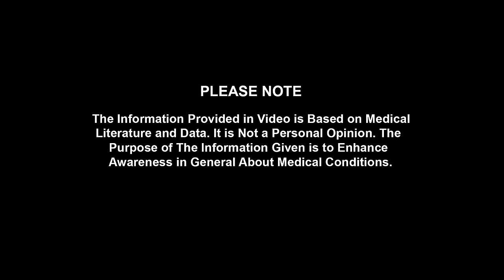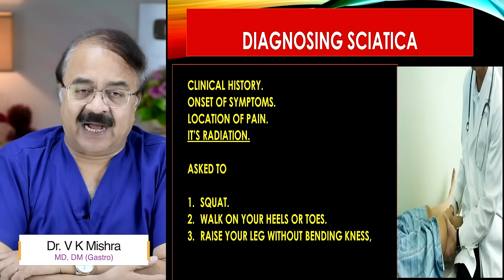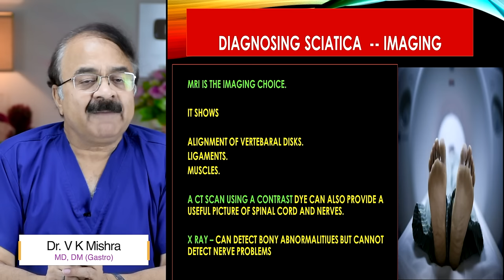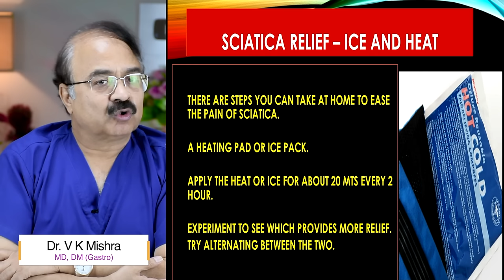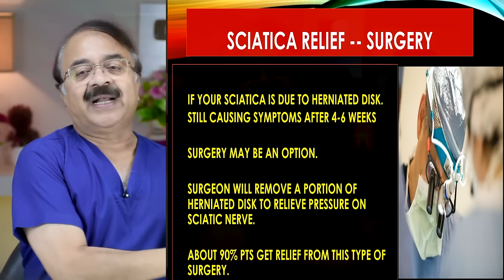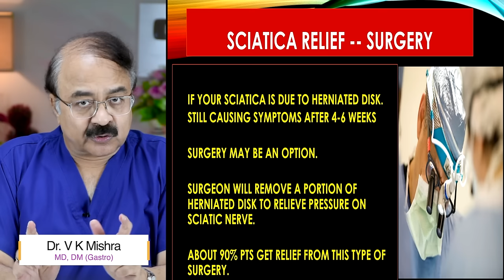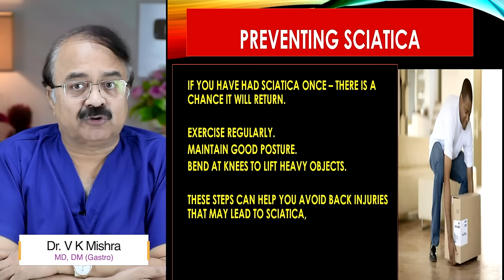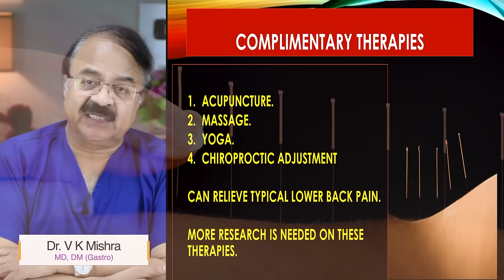Sciatica का कैसे होगा इलाज ? || UNDERSTANDING SCIATICA HOW DO WE TREAT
Sciatica का कैसे होगा इलाज ? || UNDERSTANDING SCIATICA HOW DO WE TREAT || विशेषज्ञ -डॉक्टर वी.के.मिश्रा (गैस्ट्रो एवं लिवर) || The Gastro Liver Hospital Kanpur || हॉस्पिटल में सम्पर्क करने के लिए इस नंबर पे बात करे :- 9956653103, 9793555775, 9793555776

• Colonoscopy
• ERCP
• Endoscopic ultrasound.
• Capsule endoscopy.
• Hydrogen breath test.